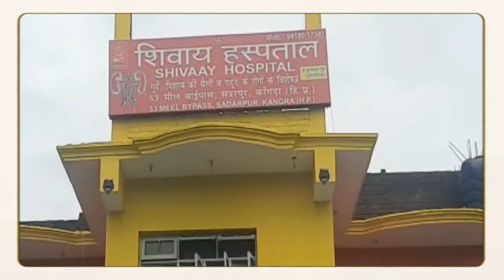हिमाचल :गौशाला को दो दानवीरों ने भेंट किये दो कमरे